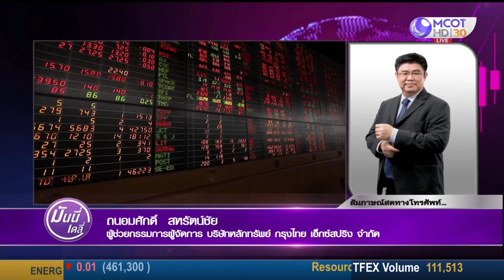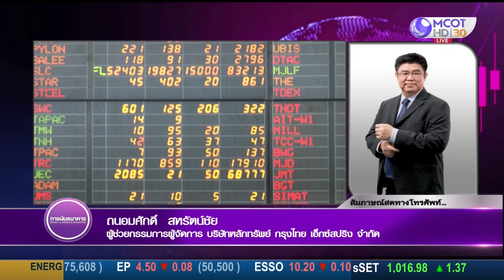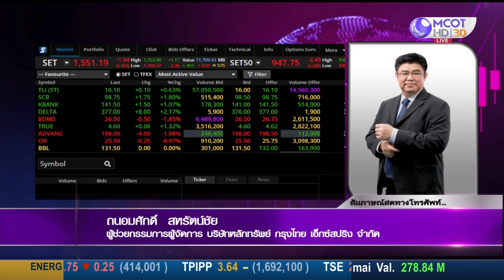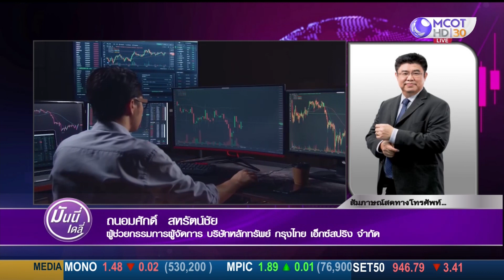แนวโน้มหุ้นไทยสัปดาห์นี้คาด Sideway ออกข้าง เนื่องจากหยุดยาวความเสี่ยงขาลง เริ่มมีจำกัด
แนวโน้มหุ้นไทยสัปดาห์นี้คาด Sideway ออกข้าง เนื่องจากหยุดยาว ความเสี่ยงขาลง เริ่มมีจำกัด